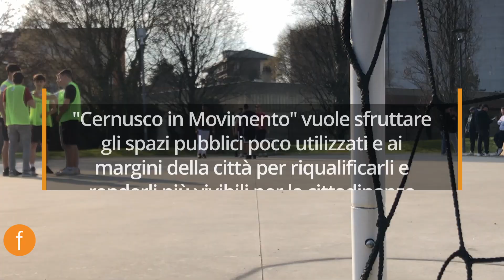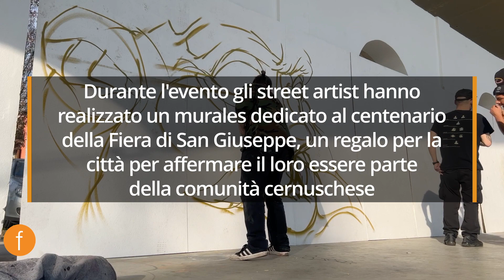Il CAG Labirinto per la Fiera di San Giuseppe al Parco Trabattoni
🟠FUORI DAL COMUNE🟠
La prima testata giornalistica online della Martesana
-- rimani sempre aggiornato --